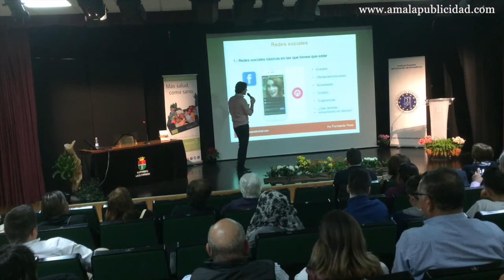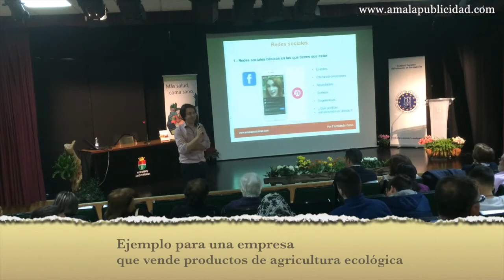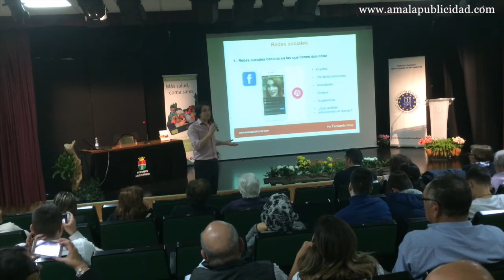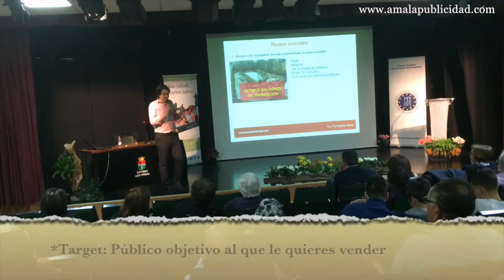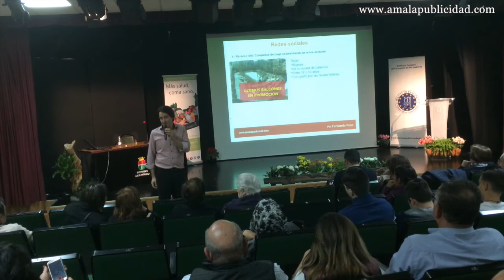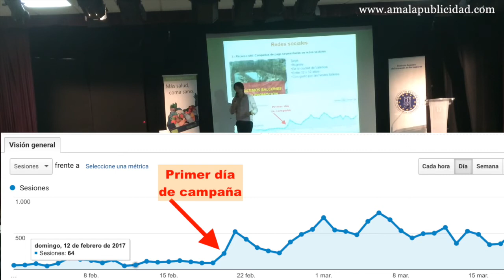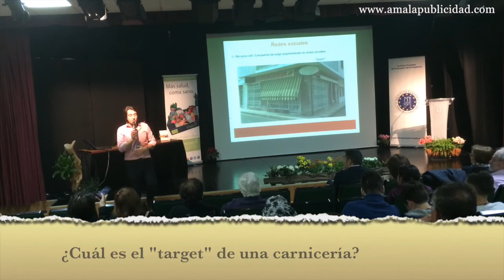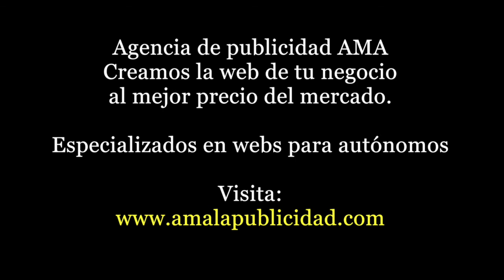Usar Facebook para que tu negocio suba como la espuma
El experto en márketing Fernando Pena describe cómo usar Facebook para conseguir incrementar tus ventas. Si eres autónomo o tienes una pequeña empresa, aquí tienes un conjunto de técnicas que no puedes dejar pasar. Con ellas tendrás más clientes y ganarás más dinero con tu trabajo.
Accede a la página web de la agencia de publicidad de Fernando Pena a través de